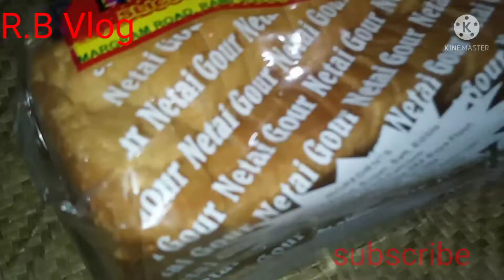bread chop🥰😋😋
bread chop with..onion...tasty and helthy 😋😋😋